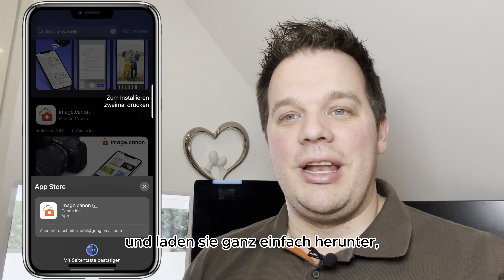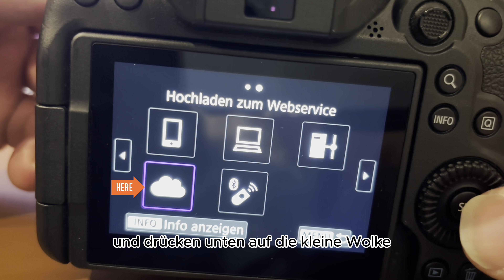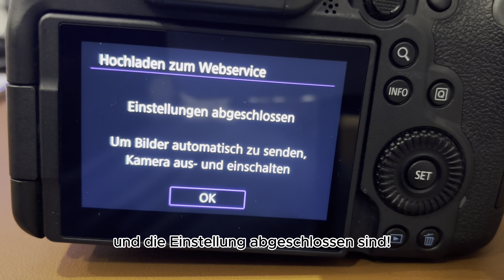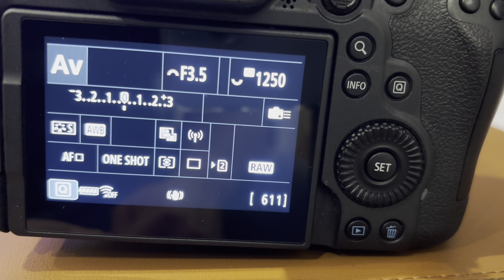Canon EOS: BackUp in die Cloud - image.canon machts möglich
@CanonEurope  hat es mal wieder geschafft mich zu flashen, mit einer Funktion, die es nicht erst seit gestern gibt, die aber lange nicht jeder kennt. Wie wäre es: Ihr seit auf einer Hochzeit, einem Business Shooting oder einem Konzert, die Location hat WLAN (oder ihr macht einen HotSpot auf dem SmartPhone) und könnt eure gemachten Fotos und Videos DIREKT in der Cloud sichern und das Ganze für 30 Tage. Und ja, das geht mit image.Canon. Wie? Das zeige ich in diesem Video.

RECORDING GEAR / VIDEO INFO ⤵️
➡️ Camera: Iphone 15
➡️ Micro: DJI Mic

KAPITEL / TIMEMARKS ⤵️
00:00 Intro
00:25 Download Canon.Image App im Appstore
00:48 Registrierung bei Canon.Image
01:13 Kamera in der App wählen
01:30 Vorbereitung der Canon EOS
02:39 Bestätigen der e-Mail
02:48 Abschluss der Konfiguration der Canon EOS
03:17 BildUpload zu Canon.image
03:32 Fallbeispiel: Hochzeit
04:00 Vorschau auf kommende Videos
04:19 Outro & Größenwahn